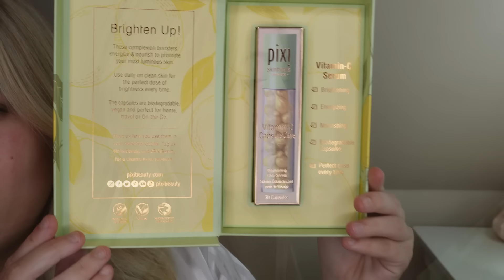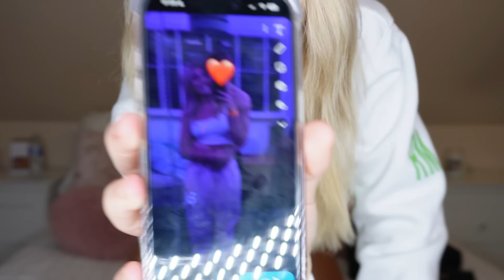GRWM for a Cozy Night in with my BOYFRIEND! | Rosie McClelland